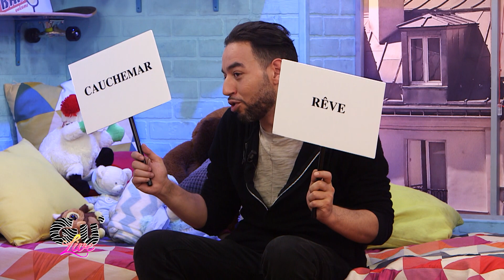GU'LIVE 12/05 - Les rêves de gamin de Nassi ! Les samedis à 13h30 sur Gulli #4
Aujourd'hui Nassi nous interprète son nouveau titre "Rêves de Gamin" !
Et vous les Gu'Liveurs, vous voulez devenir quoi plus tard ?

Le Gu'Live c'est tous les samedis à 13h30 sur Gulli avec tous tes animateurs préférés ! Joan, Anaïs Delva (La Reine des neiges), Moussier Tombola, Gaëlle et Gwendal !